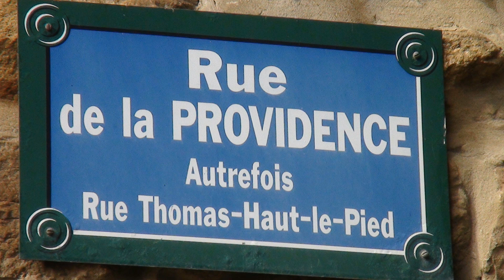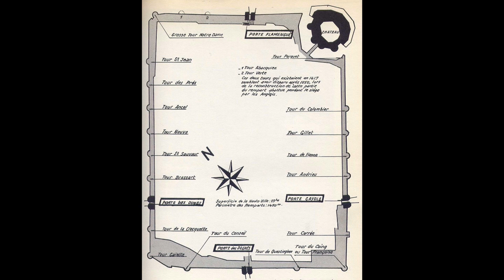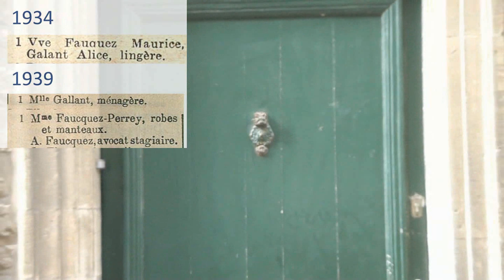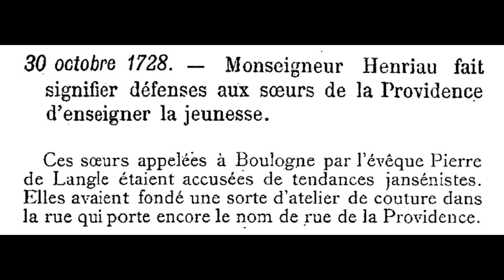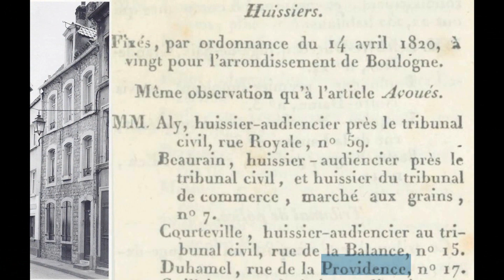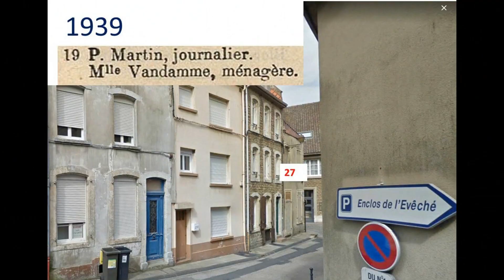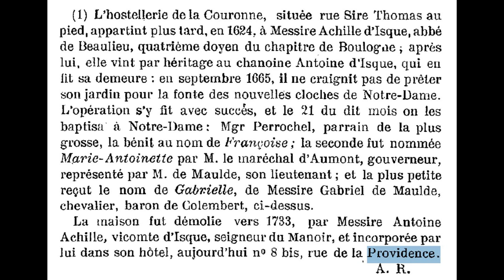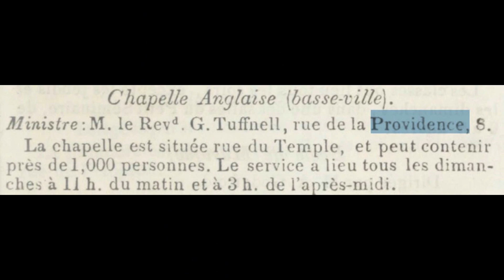La rue de la Providence à Boulogne sur Mer